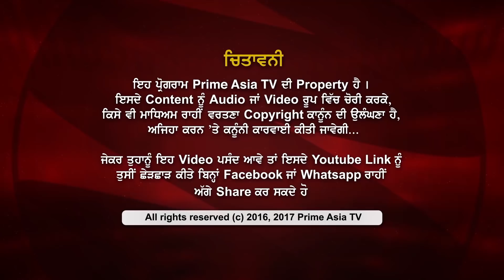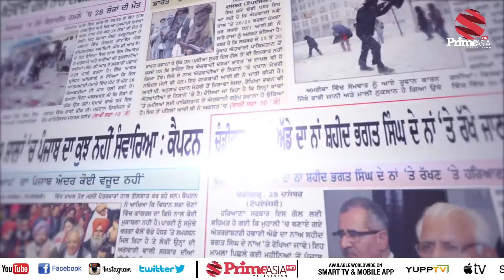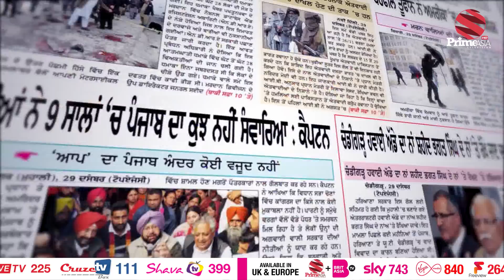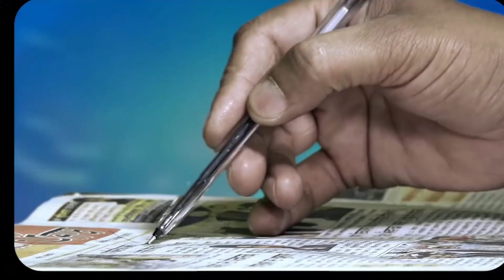Prime Khabar Di Khabar 568_ Why Sukhbir Badal just Watched the show of Bullying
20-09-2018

24 hours Local Punjabi Channel

SkyTV CH#743
Virgin Media CH#840
FreeviewCH#264